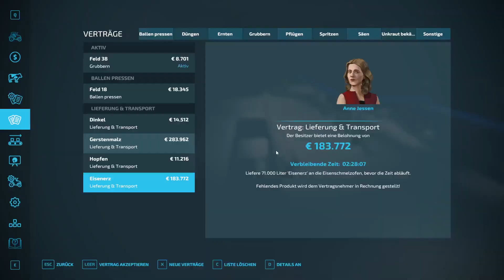LS22/SP: NF 4fach V3.8 #671 - Mosterei Voll und Bedarf - deutsch